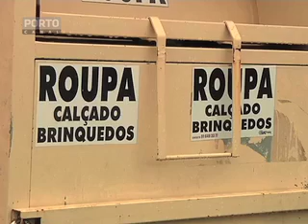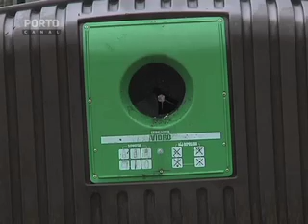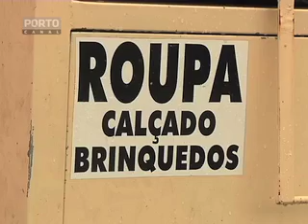Contentores de Recolha de Roupa em Arcos de Valdevez Porto Canal